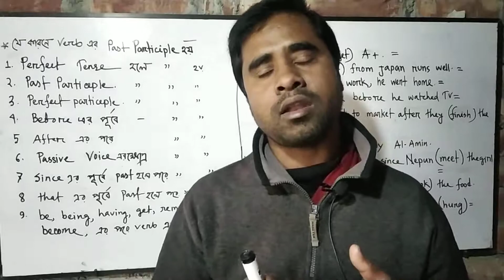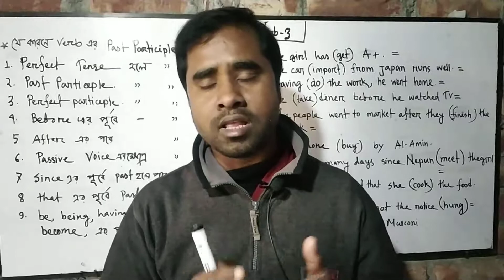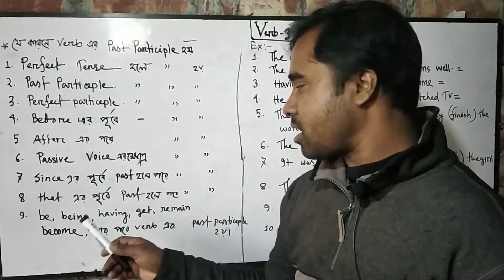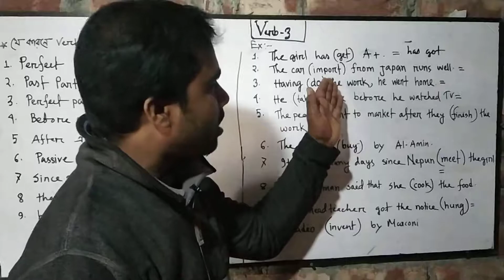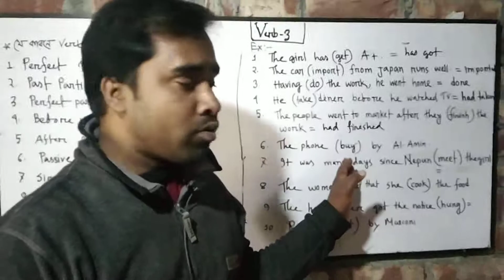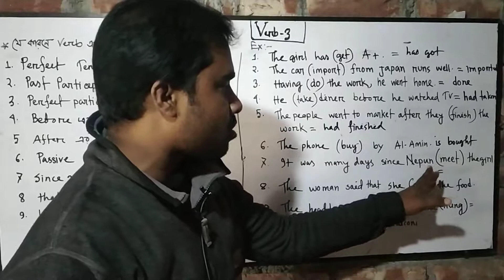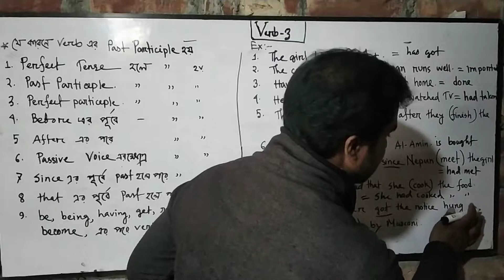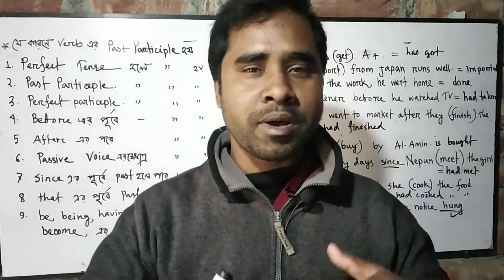A Lecture on Verb that assumes past participle form in a sentence.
A Lecture on Verb that assumes past participle form in a sentence.  It is very outstanding class on verb. Here Students will learn why the verb takes past participle form.